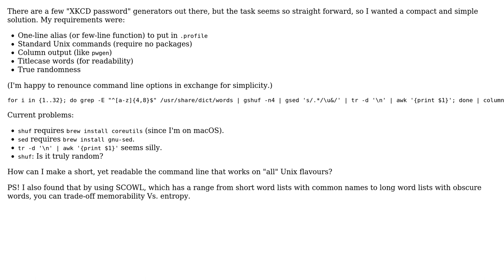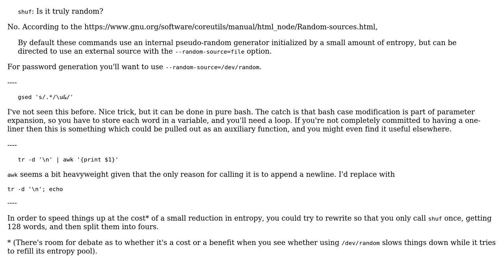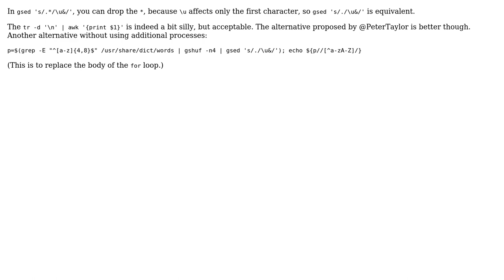Code Review: Generate XKCD passwords from single Bash line (2 Solutions!!)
Code Review: Generate XKCD passwords from single Bash line